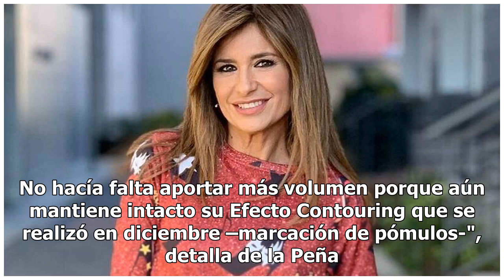36ff13d64c0a4b3a8d0Gema López se somete a un exclusivo retoque estético: todos los detalles